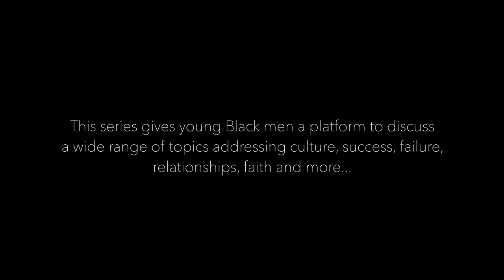Black Caution | Episode 04 | 🔥The Fellas Talk Politics🔥